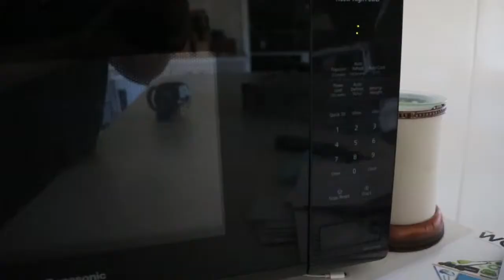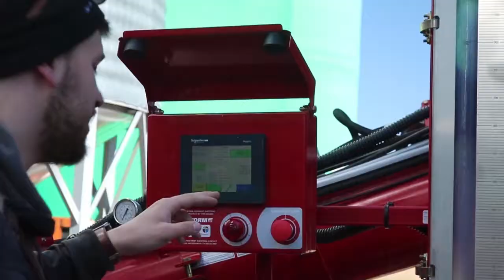Treating Seed || Day of Filming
1st of May. First Day of Seeding Season.

Equipment;
Canon Rebel T6i.
iPhone 6.